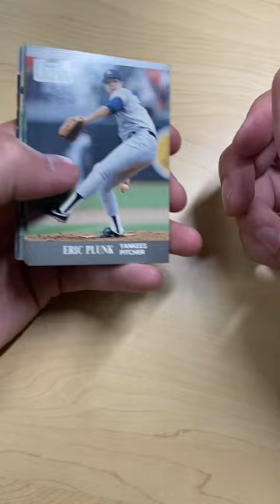1991 Fleer Ultra Baseball